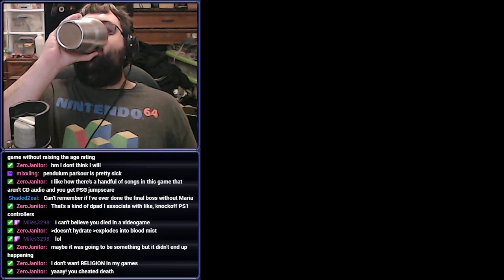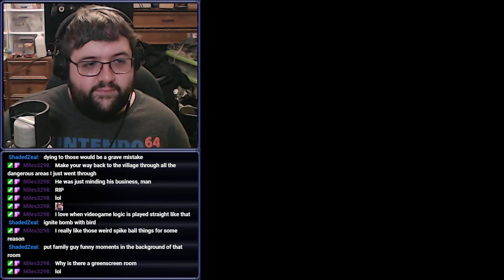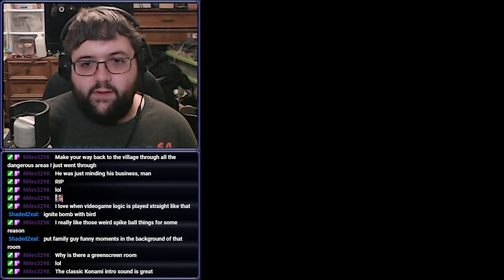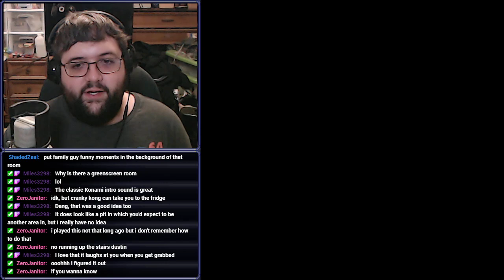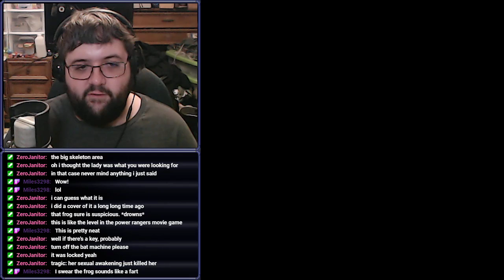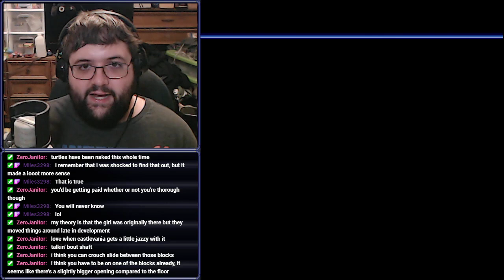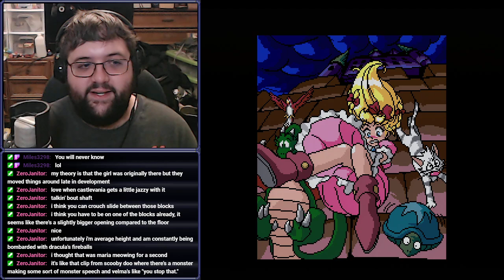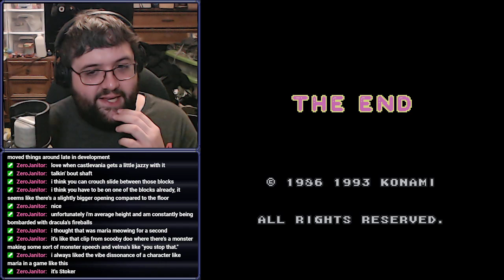Ham Stroker's Jackula - Castlevania: Rondo of Blood (Part 2 - Finale)